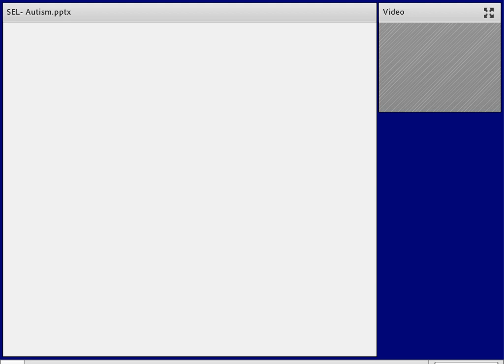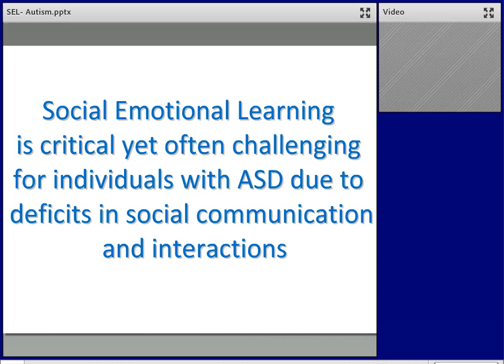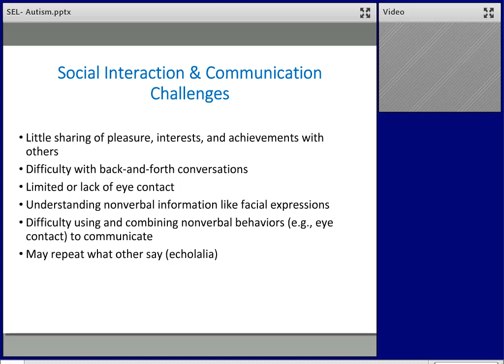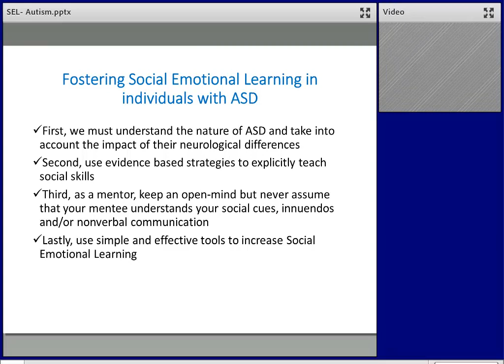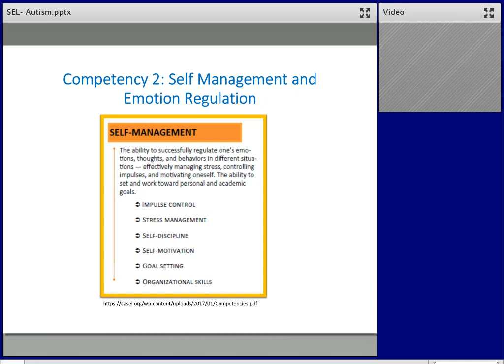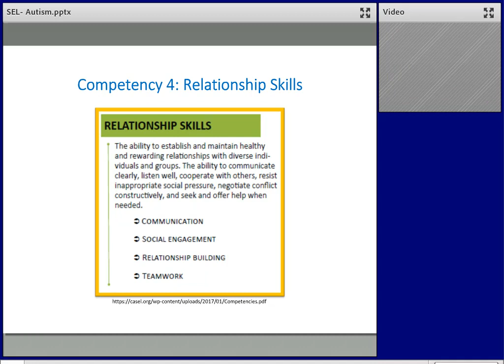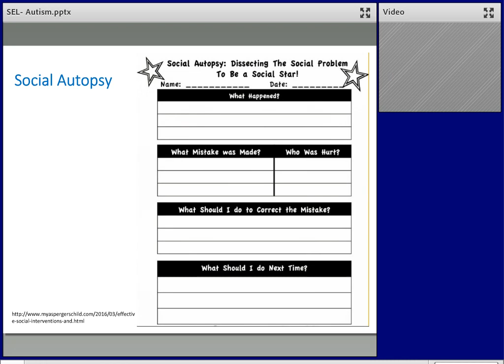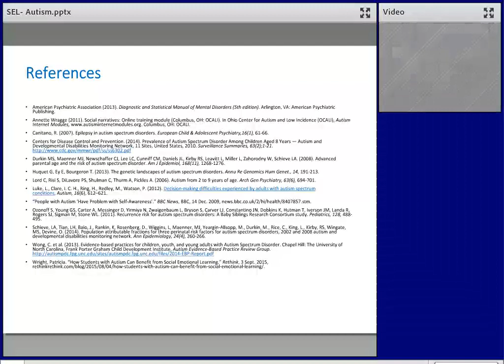Promoting Social Emotional Learning in Young Adults with Autism Spectrum Disorder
Social emotional learning is critical, yet often challenging for individuals with ASD due to deficits in social communication and interactions across age ranges. As an individual begins their transition into adulthood, social emotional learning provides an important platform for learning daily living skills, promoting independence and securing and maintaining employment. This webinar will define social emotional learning and its core competencies and present an overview of tools you can use to apply evidence-based strategies to promote social emotional learning in individuals with ASD. This webinar is geared towards peers, family members, and communication partners that would like to learn practical tools to teach social emotional learning in everyday conversation and social interactions with young adults with ASD.
Presenters: Emily Danciu-Grosso, MPA & Erin Lozott, M.S., CCC-SLP